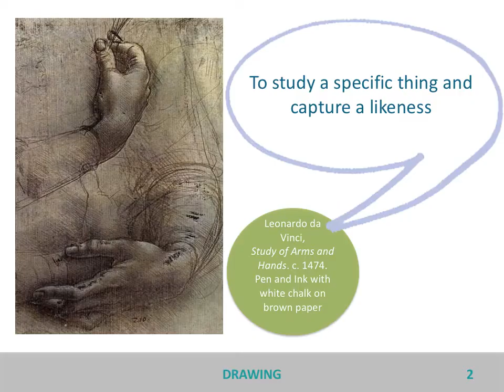what is drawing for compressed